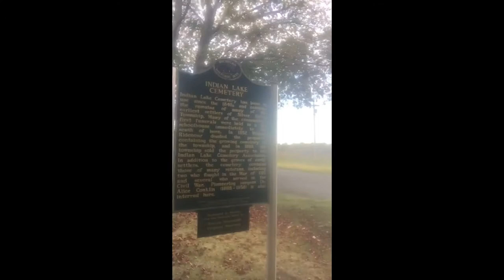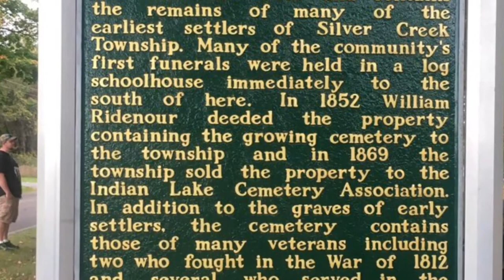Cemeteries and Dog Blessings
10/08/17. We visited the Indian Lake Cemetery in Michigan where some family rests peacefully. Yazhi gets an animal blessing! Fall is here and the colors are changing.